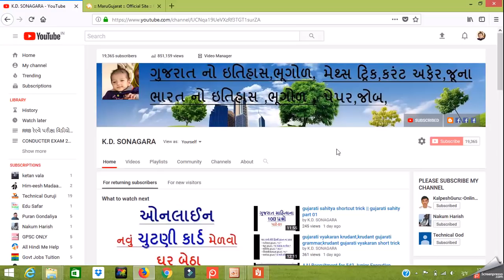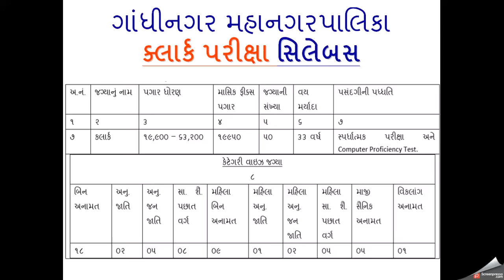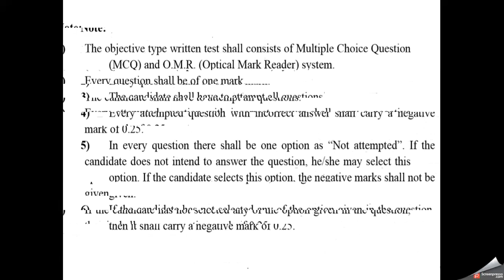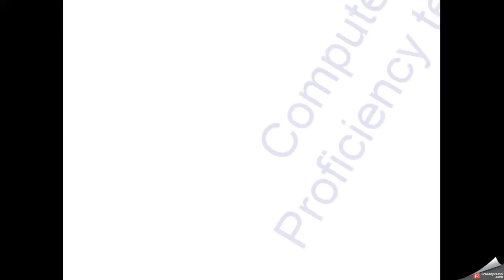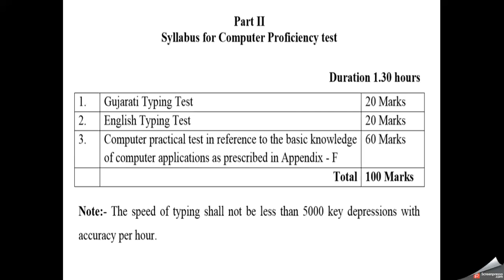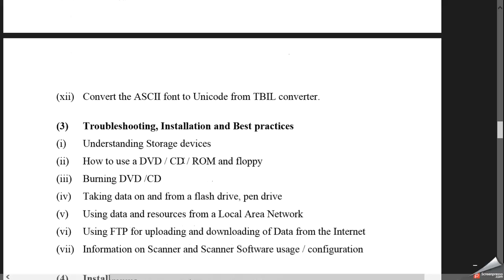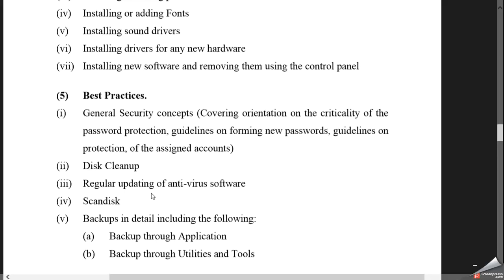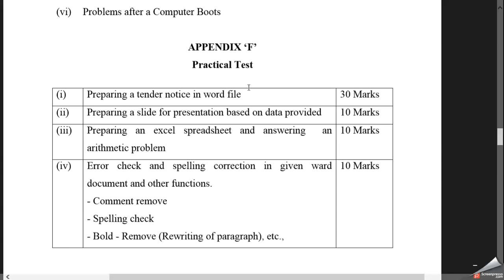ગાંધીનગર મહાનગર પાલિકા ક્લાર્ક પરીક્ષા સિલેબસ ૨૦૧૮ ||Gandhinagar Municipal Corporation EXAM SYLLABUS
thanks to watch this videos